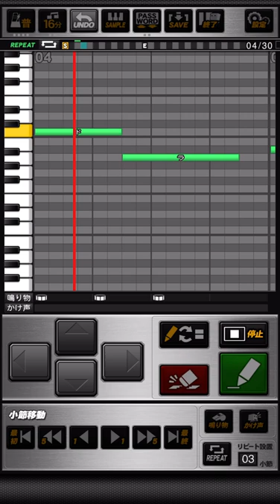東北楽天イーグルス 太田光 応援歌 プロスピA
《パスワード》
おどねたよねまおおおばふおせだえだたねてうるうでえらざううぎほくなうえろふうちのくきつほいけてけろごごてへばでいよらつきるおぼよぞすねすむぶゆへざべふこにでへようめえむつぶもぼむおふおおくおむだきねぼそどひつぞかあろつろぼいむごのべずほふぜ

果てなく続く  光の道
燃えさかる闘志  今ぶつけろ